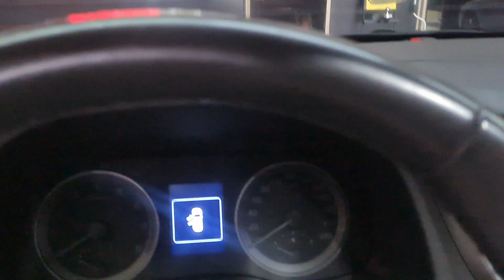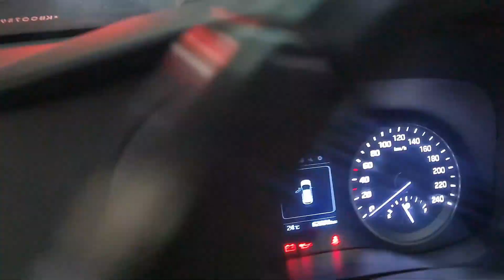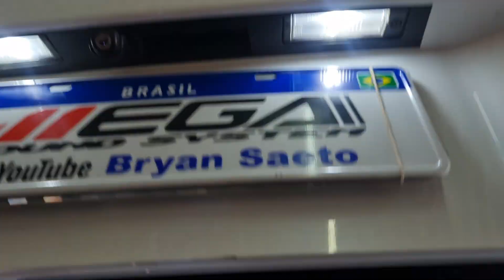Hyundai New Tucson Gls 2019 Fita DRL e Seta Sequencial + UltraLed Faróis + Led Placa/Ré/Porta Malas